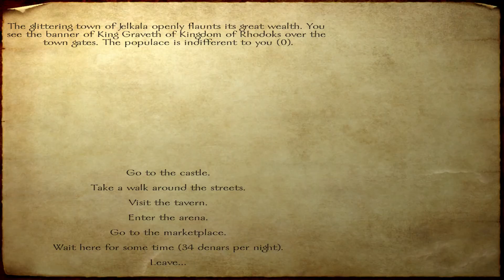Mount & Blade Part 95 Capturing The City Praven - Gameplay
This is my let's play of original Mount & Blade.